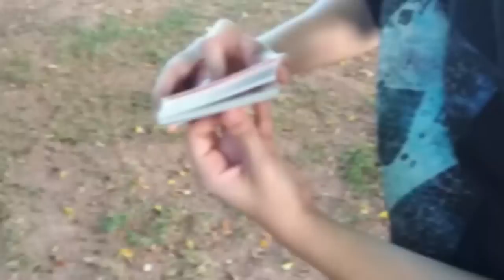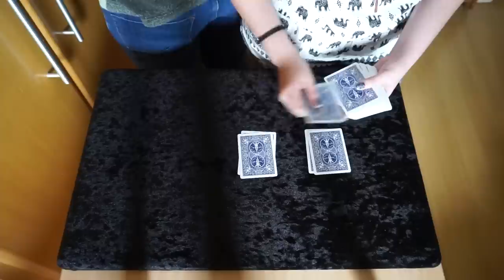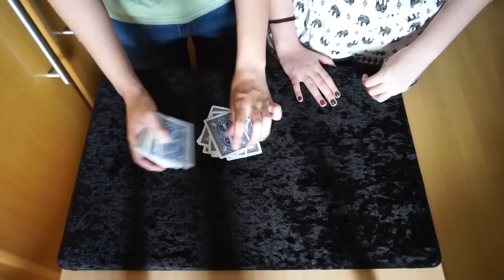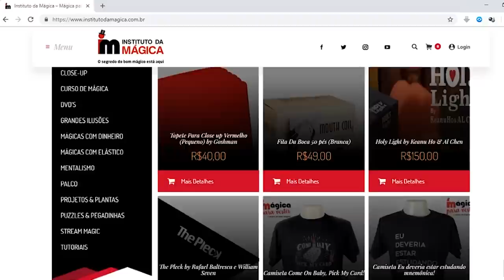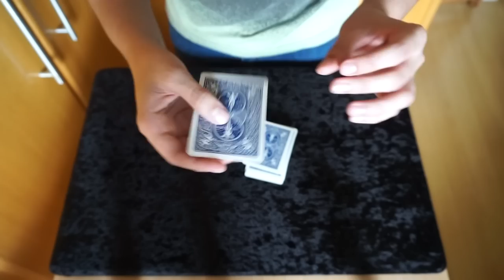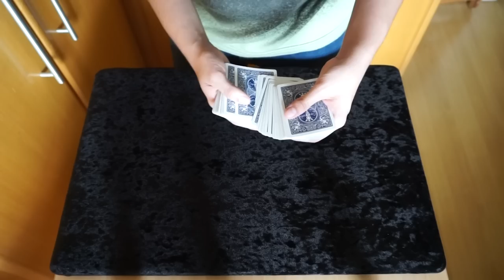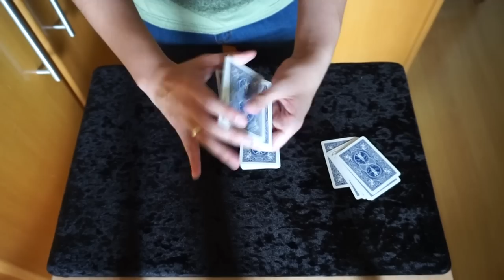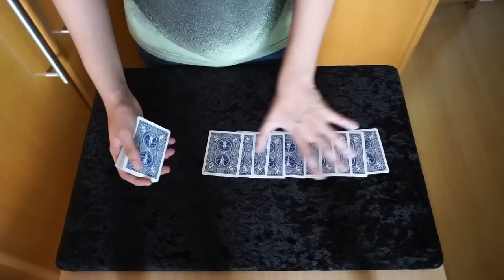Mágica QUASE impossível - TUTORIAL Ep.80